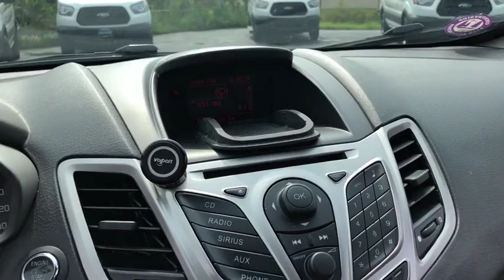2013 Ford Fiesta Elgin, Streamwood, Dundee, Schaumburg, Bartlett, IL 9537S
Used 2013 Ford Fiesta available in Elgin, Illinois at Hopkins Ford. Servicing the Streamwood, Dundee, Schaumburg, Bartlett, IL area.

Hopkins Ford
2020 North Randall Rd

2013 Ford Fiesta Titanium***New Tires***16 Polished Alloy Wheels Black Side View Mirrors***Black Sport Appearance Package***Black Window Surrounds Power Moonroof Spoiler.brbr***Ask us about our Hopkins Honors Program*** Recent Arrival! Odometer is 5801 miles below market average! 29/39 City/Highway MPGbrbrAwards:br  * 2013 IIHS Top Safety Pick   * 2013 KBB.com Brand Image AwardsbrbrbrReviews:br  * If youre looking for a fuel-efficient small car but you dont want to sacrifice the interior quality or modern features usually found only on larger more expensive models the 2013 Ford Fiesta sub-compact is an easy choice. Source: KBB.combr  * Sporty driving dynamics; refined yet lively engine; strong fuel economy; welcoming cabin; available luxury features. Source: Edmunds